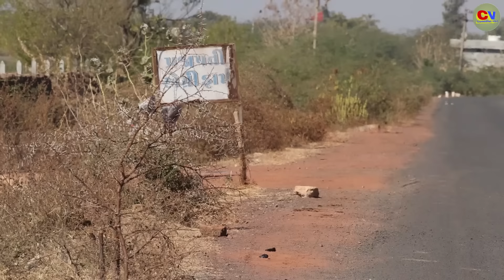ગાંડા એ કરી ગામની ઘાણી ભાગ 2 | comedian vipul | gujarati comedy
Title name - ગાંડા એ કરી ગામની ઘાણી ભાગ 2  | comedian vipul | gujarati comedy

Artist name
Makvana vipul
Rathod Jagdish
Rathod Raju
Rathod manesh
Rathod jayesh
Hadani kusabhai
Khmani Dinesh
Bavliya Sela Bhai
Dabhi Dinesh
Makvana jayshukh
Makvana Ajay
Mital barot
Trusha Solanki
Karshan Katariya

Director - makvana vipul

Story - makvana vipul

Editing - makvana chandu

Camera men - rathod navaghan

Parsent - comedian vipul

(2) comedy
(3) comedian vipul
(4) Gujarati
(5) kidnep
(6) Gujarati comedy video
(7)  ગુજરાતી કોમેડી
(8) કોમેડી
(૯)ઘાણી
(10) બાબલો
(11) ગાંડો
(12) રાધા

આ એક કાલ્પનિક ઘટના છે અને
અમારો પ્રયાસ કેવલ લોકો ને મનોરંજન કરવાનો છે